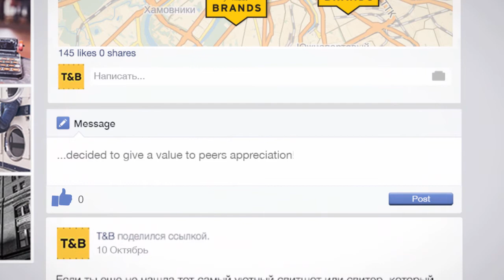Likeable Discount, TrendsBrands.ru / Y&R FMS LCC, Mindshare (Russia)